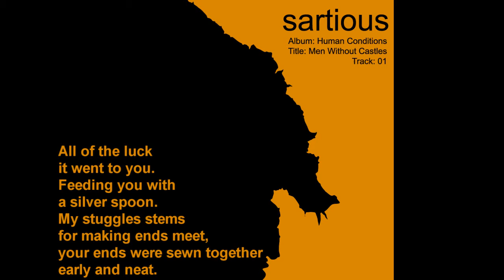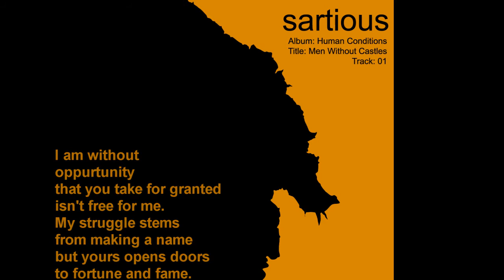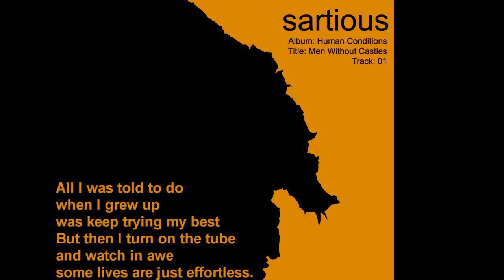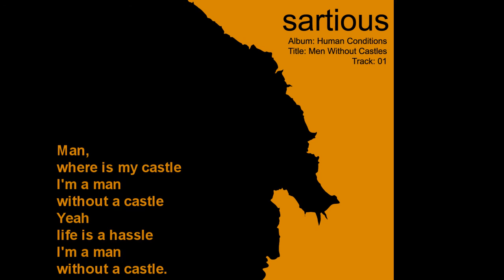1. Men Without Castles - Sartious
Album: Human Conditions (2013)
Artist: Sartious
Track Name: Men Without Castles
Track Number: 1

Lyrics:
All of the luck
it went to you.
Feeding you with
a silver spoon.
My stuggles stems
for making ends meet
Your ends were sewn together
early and neat.

Man,
where is my castle
I'm a man
without a castle
Yea
life is a hassle
I'm a man
without a castle.

I am without
oppurtunity
that you take for granted
isn't free for me.
My struggle stems
from making a name
but yours opens doors
to fortune and fame.

Man,
I'm a man
without a castle
Yea
I'm a man
without a castle.

All I was told to do when I grew up
was keep trying my best
But then I turn on the tube and watch in awe
some lives are just effortless.

Fun Facts:
This song has seen 4 different singers and all kinds of different styles before the final version was chosen. Human condition: Jealousy.